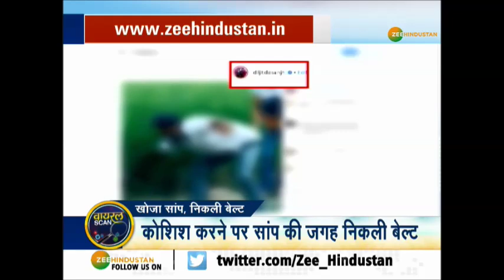Viral Scan: देखिए, कैसे मुल्ला जी कर रहे सांप निकालने की कोशिश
वायरल वीडियो में आप देख सकते हैं कि खेत में फसल खड़ी हुई है. और एक मुल्ला जी खेत में से सांप को पकड़ने की ऐसे एक्टिंग कर रहे हैं जिसे देखकर हर कोई खूब हंस रहा है. वीडियो के बैक ग्राउंड में ऐसा शोर मच रहा है कि जैसे खेत में से सच में सांप निकलने वाला है. मुल्ला जी काली बेल्ट को पीछे की तरह से ऐसे खींच रहे हैं जैसे उन्होंने सांप की पूंछ पकड़ रखी हो. लेकिन जब वो अपनी शरारत पूरी करते हैं. तो पता चलता है कि खेत से सांप नहीं मुल्ला जी की काली बेल्ट निकली है.

About Channel